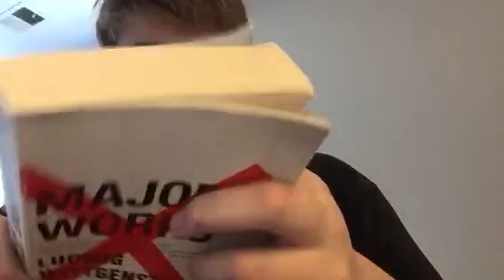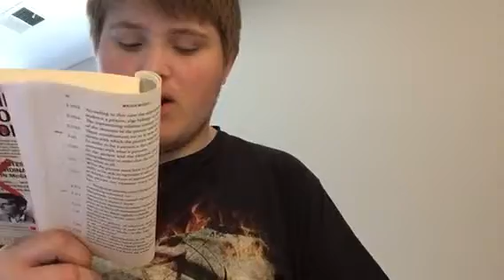Wittgenstein-Tractatus Logico Philosophicus (1)